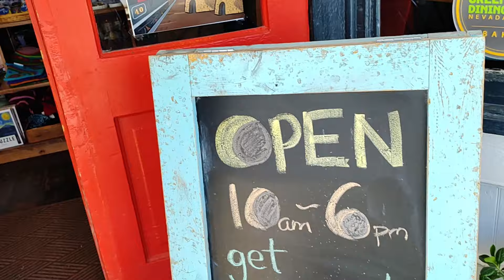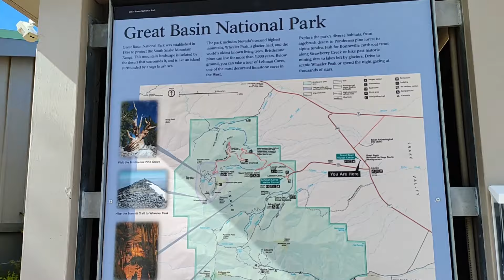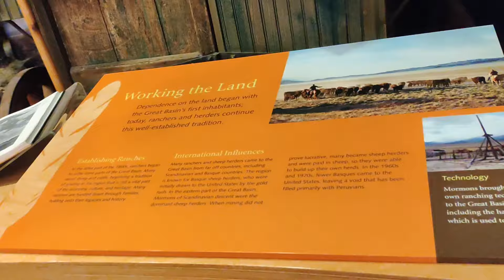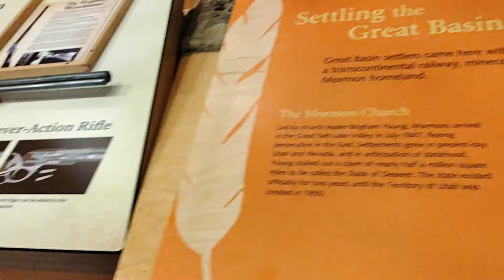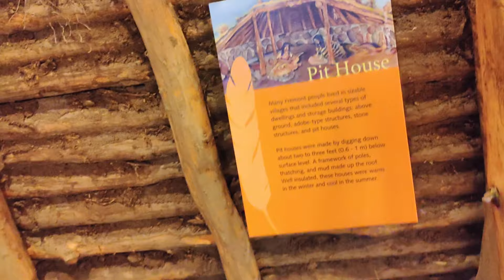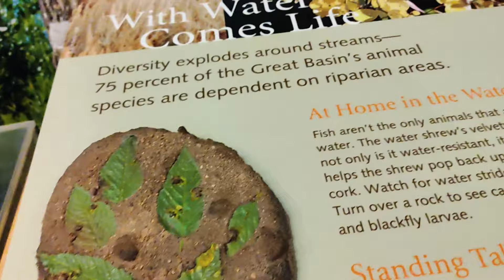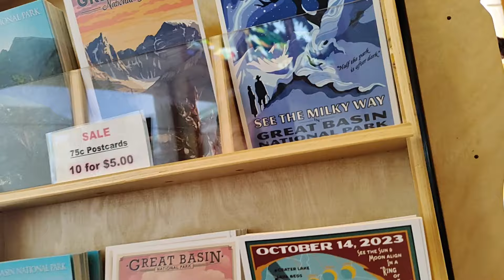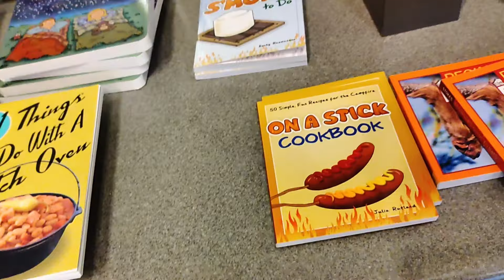Went to Baker Nevada + lunch + campground; Great Basin Nevada.